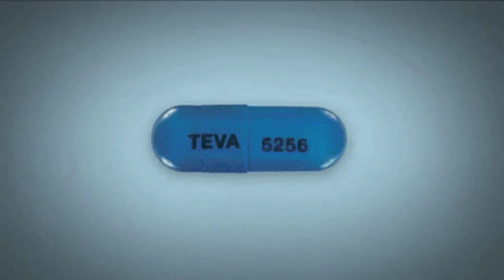The War on Drugs: Introducing: The War on Drugs Podcast Trailer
This channel is dedicated to converting audio podcast trailers into engaging video files that can be easily shared with subscribers. Made using the Aug X Labs Beta.